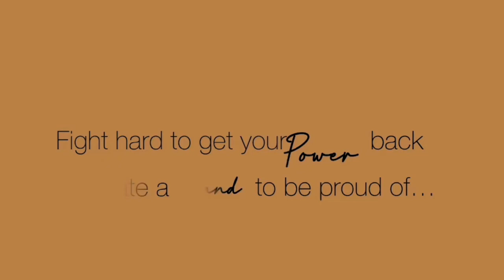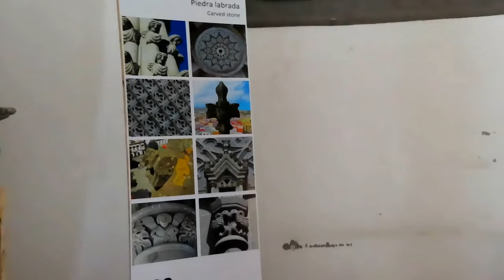VIEILLE VILLE D'ARUCAS / Gran Canaria - Vieille ville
Coucou, la famille

J'espère que vous allez bien. vient aujourd'hui la nouvelle vidéo d'Arucas. J'ai hâte que vous appréciiez la vidéo. ❤️